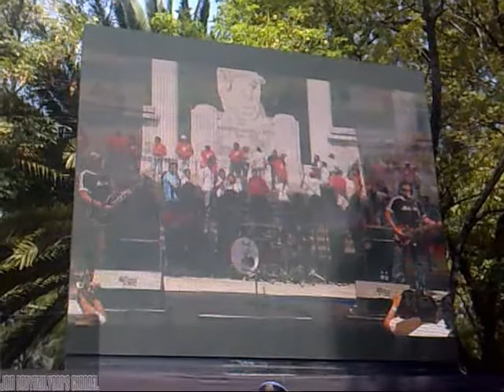Patita de Perro PomPin Clausura del 1er encuentro latinoamericano de niños talento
Los Patita de Perro en: Clausura del primer encuentro latinoamericano de niños talento. Altar a la patria , primera sección del bosque de Chapultepec